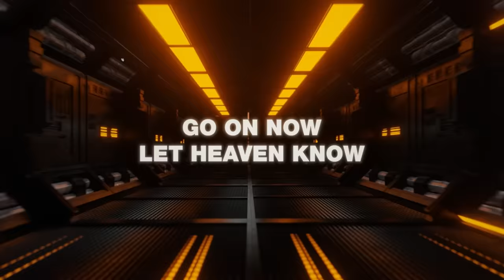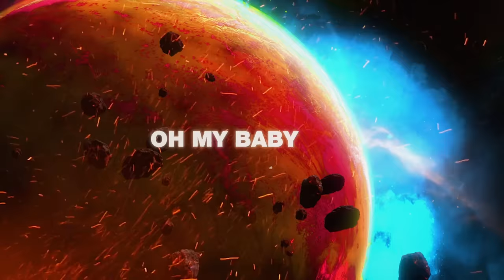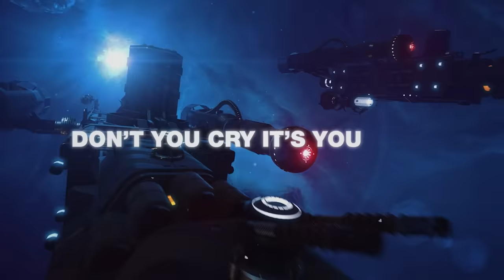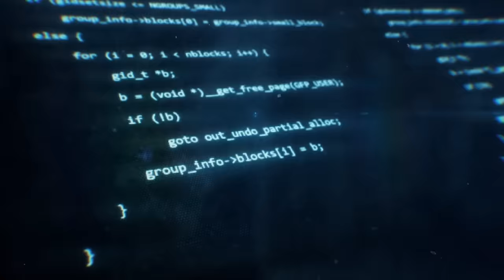Coheed and Cambria - Rise, Naianasha (Cut The Cord) [Official Lyric Video]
New album Vaxis II: A Window of the Waking Mind available June 24. Pre-order the limited edition box set now

Coheed and Cambria's official lyric video for "Rise, Naianasha (Cut The Cord)" - available now on Roadrunner Records.